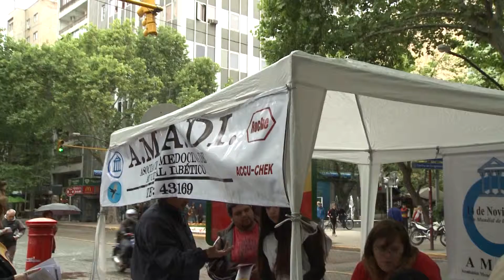Controles gratuitos de diabétes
Por el Día Mundial contra la Diabetes realizan controles gratuitos en la Peatonal Sarmiento.
Habla Rosario Díaz de AMADI (Asociación Mendocina de Ayuda al Diabético)